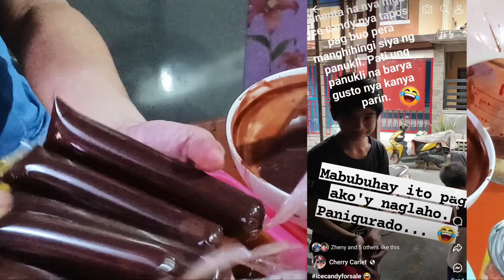Paano gumawa ng ice candy na malambot ang texture | Ice candy pang negosyo | sideline pag summer 🤣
Para sa mga anak ko... at para sa mga nanay at pamilyang nagsisimula palang... sana makatulong sa inyo balang araw ang mga videos na ina upload ko... hehe. Hindi ako magaling mag luto ...  Halos lahat ng niluluto ko ay pinang gagaya ko lang 🤣 at nagugustuhan naman to ng mga anak ko. Try nyo po at baka magustuhan din ng pamilya nyo.
God Bless...!